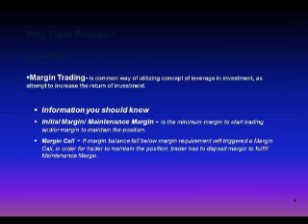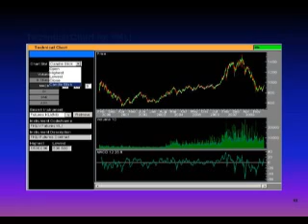Introduction to Futures Trading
Learn about futures trading.